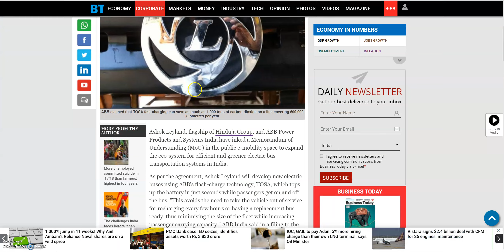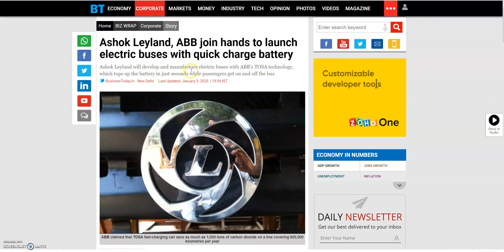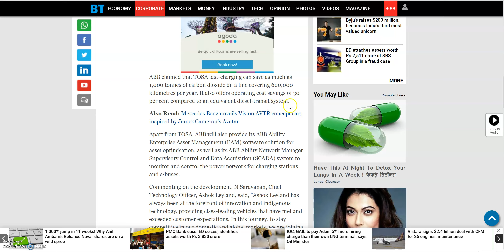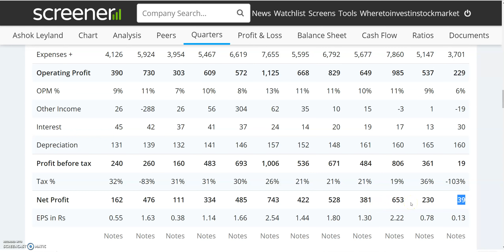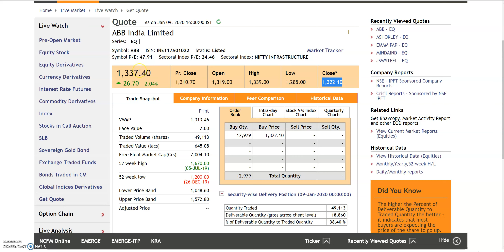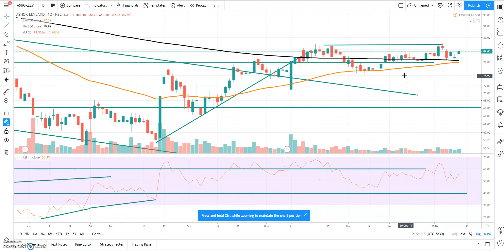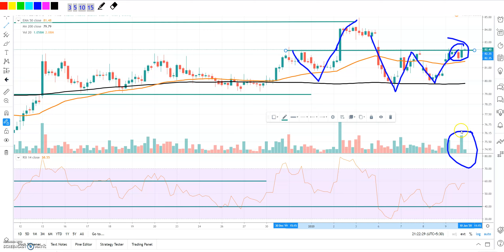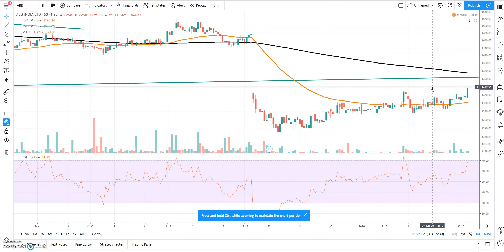ASHOK LEYLAND SHARE | बड़ी खबर | ELECTRIC VEHICLE वाली | मौका है INVESTMENT का | ELECTRIC BUSES